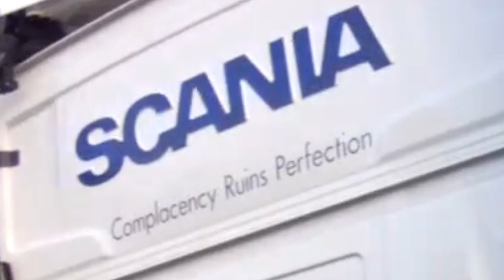PJ72 FEU. Worst WS Transport Driver I've Ever Met. A Disgrace To Our Industry.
5.11am  and I have the misfortune to meet this brainless wonder at the wheel of a 44 tonne artic. Not only is he taking corner cutting to a deadly new level he is also driving without a seatbelt. Just imagine a poor cyclist or motorcyclist turning right at this junction, they would be in his blindspot and would have been run over before he even realised they were there. An absolute disgrace to our industry. I will add that it is rare to see a WS driver driving as dangerous as this. Could not believe how fitting was the inscription on the back of his cab, how apt. Maybe he should read it!